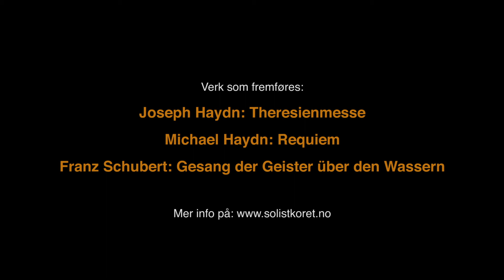Allehelgenskonsert med Det Norske Solistkor, Ensemble Allegria og dirigent Grete Pedersen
Konserter i forbindelse med Allehelgen har blitt en sterk tradisjon i Norge. Det Norske Solistkor ønsker i samarbeid med Ensemble Allegria velkommen til mektige og stemningsfulle konserter i Lillestrøm kirke og Universitetets Aula denne helgen. Dagen er en dag for å minnes, og som seg hør og bør står et requiem på programmet; nemlig Michael Haydns vakre "Requiem". Dette verket er ukjent for mange, og vi ønsker å løfte det fram. I kombinasjon med Joseph Haydns "Theresienmesse" blir dette en verdig videreføring av Solistkorets Haydn-satsning. Et stykke for mannskor av F. Schubert står også på programmet: "Gesang der Geister über den Wassern."

Selv om Michaels Haydns "Requiem" er ukjent for mange, vil det nok ikke virke fremmed: Man trenger ikke være musikkhistoriker for å oppdage slektskap et til Mozarts "Requiem". Mange mener at Haydns versjon var en viktig modell for Mozart. De to var samtidige, og hadde omtrent like stor produksjon. Til sammenligning finnes det i dag kun en håndfull innspillinger av Haydns Requeim, og rundt 150 av Mozarts. Vi mener at disse tåler sammenligning, og løfter med dette lillebror Haydns verk frem i lyset og bidrar til å gi verket den plass det fortjener i vårt musikalske minne.

J. Haydns "Theresienmesse" ble komponert mellom ferdigstillelsen av "Skapelsen" og "Årstidene" og er på mange måter også et ekstraordinært verk: en kritiker hevder at verket har all den variasjon og rytmiske energi som kun en komponist på høyden av sin karriere kan skrive. Det kjennetegnes av kontraster mellom rolige passasjer og storslåtte briljante orkesterpartier.

Vi holder fast ved at Allehelgen for mange er ensbetydende med verdighet og høytid, men også lys: Haydns musikk er lys, og vi lover stor korkunst og strykerklang av beste merke fra to av landets ledende ensembler. Velkommen til konsert!